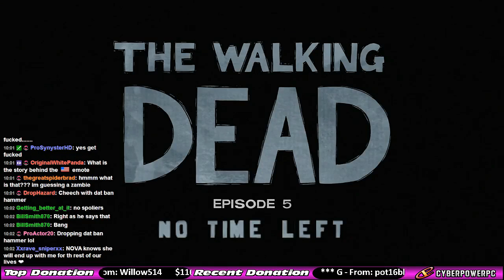The Walking Dead Season 1 Around Every Corner Ep 5! Should We Save Bens Life Or Not?!?